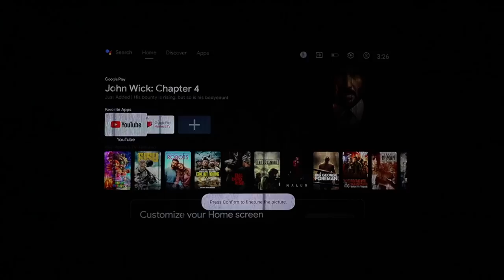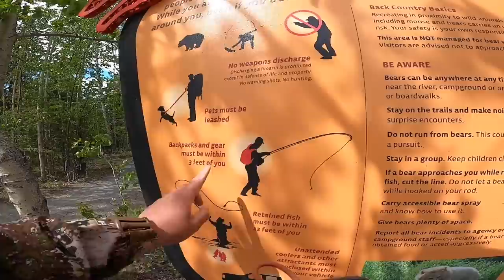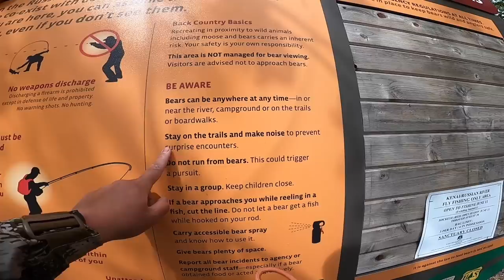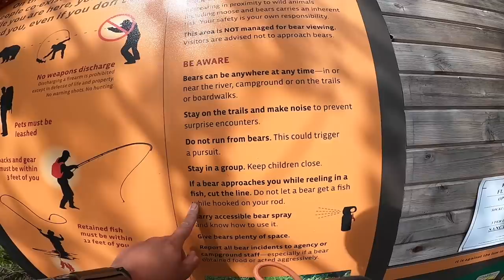Fishing in Alaska Bear Country! (Close Encounter)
Purchase a $1 coupon to get a huge $200 off the Mars 3 from June 13th to July 9th. This special early bird offer is the biggest Anker discount of 2023!

Had an awesome day exploring and fishing the Russian river in Alaska! We caught some fish, saw some bears, and met some new people!